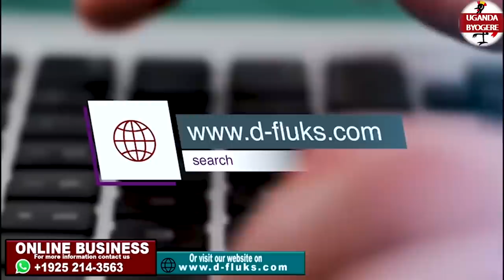KIVA EBULAYA EPISODE 42- LONDON EDITION TWEGATIDWAKO MICHEAL KINENE NE DOREEN MUTIBWA KINO KIIKA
UGANDA BYOGERE//KAKALAAMU